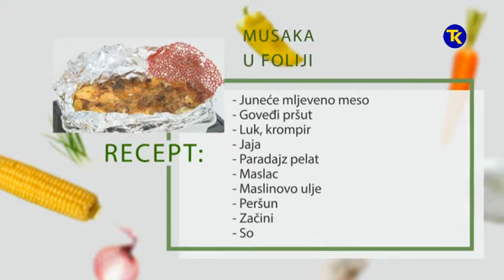NAŠA MALA KUHINJA - MUSAKA U FOLIJI